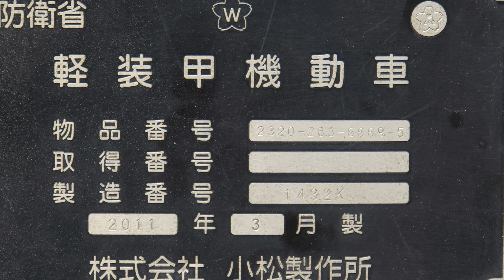OLD-J 2nd meeting～とってもステキで、とってもかわいらしいステキなジムニーが大集合！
jimny owners club OLD-J ✨

2nd meeting「セカミ…」
古き時代を走り抜いたジムニー達の集い😏
新型ジムニーに繋ぐ四駆魂🔥
山々の城壁に囲まれた日本の真ん中群馬県中山盆地に集合‼️‼️‼️

OLD-Jクラブ員以外のジムニー乗りさんもご先祖様に会いに来て下さい😆

場所 : 高山温泉ふれあいプラザ駐車場
〒377-0702
群馬県吾妻郡高山村大字中山2357-1

・スーパースージー編集社によるOLD-Jクラブ員&LJ10〜SJ20参加者のユーザー撮影会🤗
・OLD-Jコラボ😏サンセットスタジオTVのYouTuberもJB64で参加予定❗️
・OLD-Jホワイトステッカー(限定40枚販売)
・陸上自衛隊車両展示等😏
   陸上自衛隊の協力による自衛隊車両展示及び広報活動等😆

※ OLD-J 2ndmeeting & 撮影会タイムスケジュール🚙💨
8:00〜受付(OLD-J車両配置)
9:00〜第一部 挨拶、撮影会等&自衛隊車両展示
12:00〜昼食(食堂有り)
13:00〜第二部ステッカー販売(限定40枚を超える場合は抽選)撮影会等&自衛隊車両展示
15:00…解散

※ OLD-Jクラブ員&LJ10〜SJ20所有者
・参加費 : LJ10〜SJ20展示車両1台×1000円
・展示車両は、進入路より左側駐車場で配列
・積載車で車両持込の方は、会場に降ろした後、別駐車場へ移動(公園駐車場)

敷地内に物産店や食堂も有り、温泉施設と併設していますので、一般の方もゆっくり温泉入浴やお食事も可能です✨
また、敷地内にコテージやバンガロー、キャンプ場(車で5分)も併設しておりますので、遠方より参加される方はどうぞご利用下さい。(詳細はHPにて)
昨年12月23日に足湯がオープンし、お子様向け遊具や食事、物産店も有りますので是非遊びに来て下さい*\(^o^)/*

※注意事項とお願い🙏
・一般の方は、公園駐車場をご利用下さい。
・会場近くに遊具があり、お子さんが多数いますので十分注意して下さい‼️
・会場内及び周辺にてエンジンの空吹かしやエンジンの調整等厳禁‼️
・喫煙は指定の場所でお願いします。
・ゴミ等は各人持ち帰り下さい。
・当日他のお客様もご利用されます。くれぐれも他のお客様にご迷惑をお掛けする様な行為等はおやめ下さい。
・展示車両駐車場内YouTube撮影の為、OLD-J以外(JB64)の車両も参加します。
・OLD-Jサポートの為、トライフォース群馬資材車会場内駐車予定
・スケジュールは当日の状況で変更又は中止する場合がございます。予めご了承下さい。

※※OLD-Jイベントへ参加される全ての方へ…イベント時の不慮の事故、故意又は過失に問わず、OLD-J管理人は一切責任を負いません。くれぐれもご注意下さい🙇‍♂️

協力団体等
群馬県高山村道の駅中山盆地
JCJ東京支部
JCJ 埼玉西大宮支部
JCJ御殿場支部
JCJ剣支部
大北農業協同組合
自衛隊群馬地方協力本部
陸上自衛隊東部方面通信群
テクニカルショップ
トライフォース群馬オオタケオー様
アウトクラスカーズ様

主催 :  OLD-J管理人(中村和幸、佐藤亮、鈴木晃太)